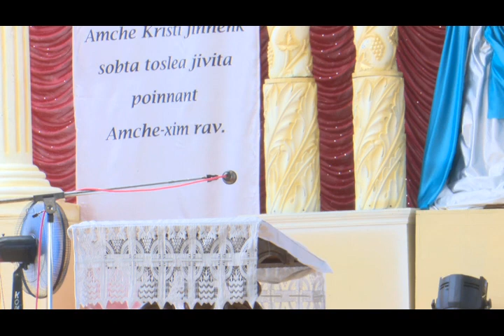St. Joseph Vaz Novena 7/1/2022